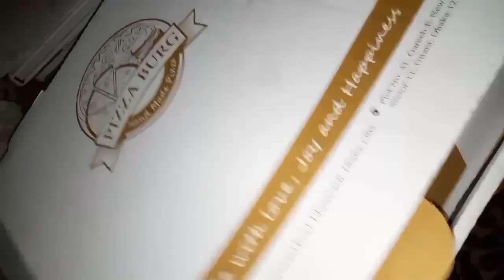2020 Awesome Food Compilation | Best Street foods in Dhaka, Bangladesh | Satisfying Video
Its my food tour video in Dhaka, Bangladesh. This video is all about showcasing the Bangladeshi Best street food.